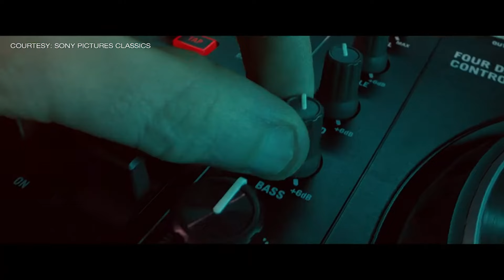Cinema Corner: Deadpool & Wolverine and Kneecap